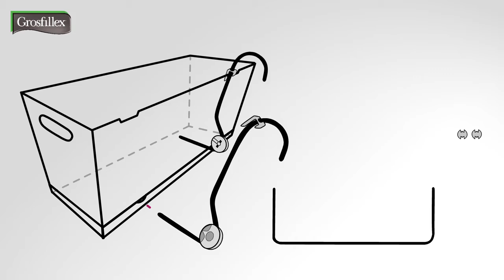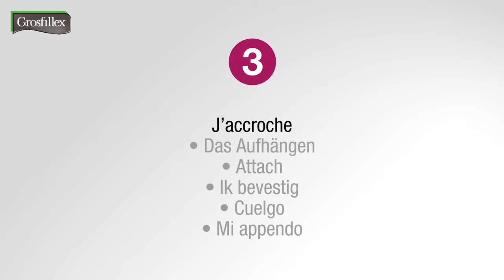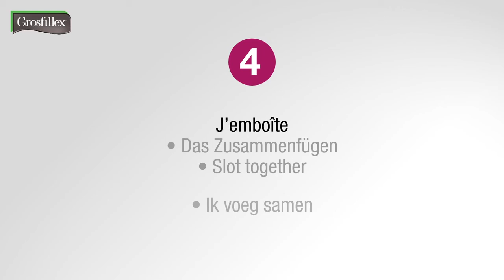Grosfillex TOKYO MultiKonnect balcony PLANTERS